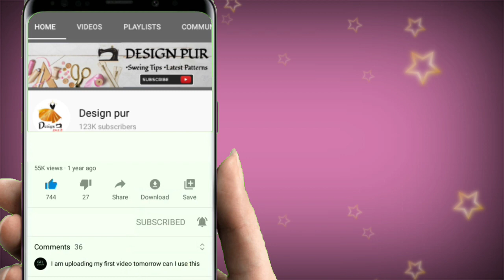Very beautiful latest model blouse design | blouse design cutting and stitching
1. Back neck blouse design
2. Back neck blouse design cutting and stitching
3. Simple easy method blouse design cutting and stitching
4. Beautiful back neck blouse design
5. New letest back neck blouse design
6. Sleeve blouse design cutting and stitching
7. Beautiful sleeve blouse design
8. Gale ka blouse design
9. Letest sleeve blouse design
10. Designpur
♡♡ Blouse design
       Design
♡♡ designer blouse
♡♡ Blouse Gala
@Design pur